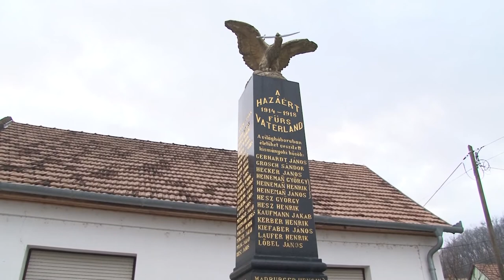20200106 hirado malenkij robot